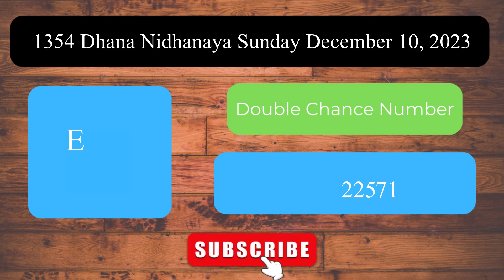Dhana Nidhanaya 1354 Sunday December 10, 2023 ලොතරය් දිනුම් අංක Lottery Result DLB NLB Sri Lanka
Welcome to the Daily Sri Lanka Lottery Results channel! This video presents the lottery results for Dhana Nidhanaya 1354 Sunday December 10, 2023.